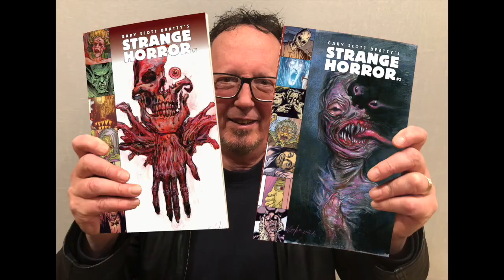Strange Horror #1 and #2 on Kickstarter NOW!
Go to the Strange Horror #1 and #2 Kickstarter NOW to get 80.pages of cosmic horror with covers by The Sandman artist Vince Locke, written by Gary Scott Beatty, new prints, bookmarks and more!